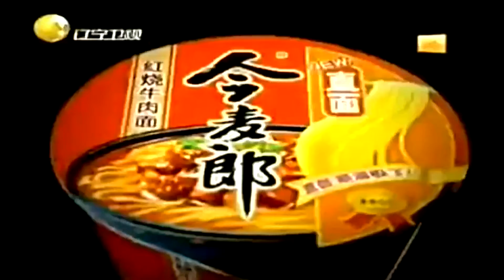明星转起来：宋小宝讲笑话，自曝曾被警察当成嫌疑人盘问